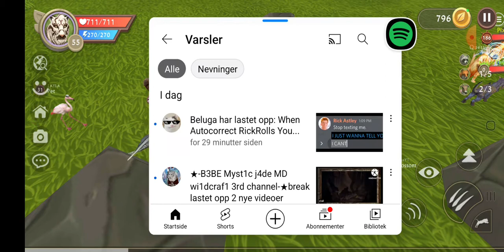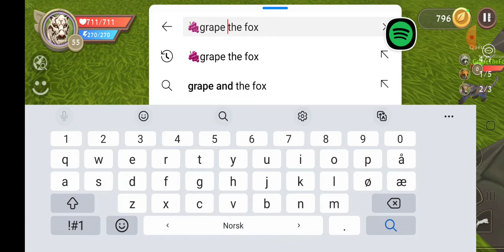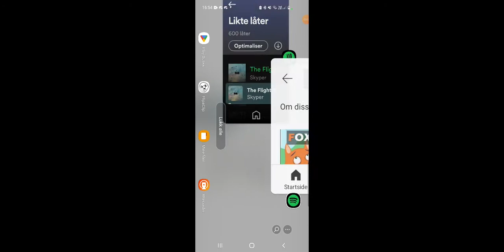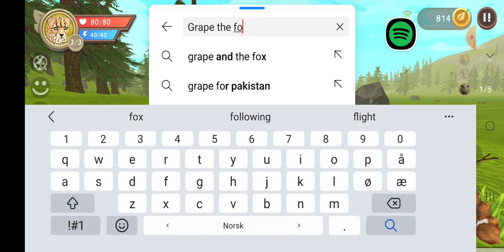Shout out for @CaeThatArtist bc of being nice.